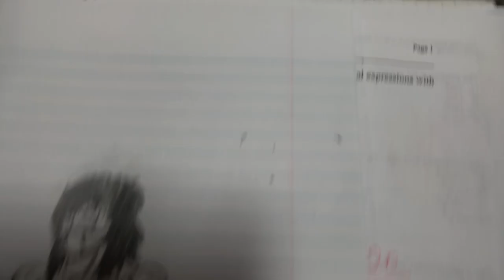MY FRIENDS AND I BEFORE QUARANTINE | VLOG 2